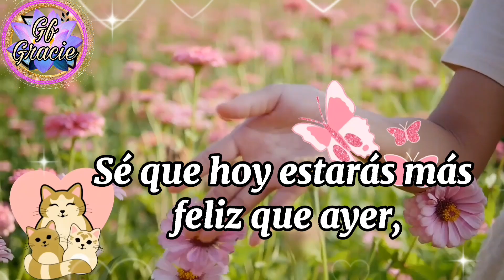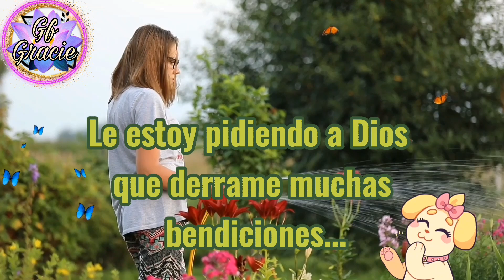Buenos Dias!🌻 que tu vida se encuentre llena de alegrías 🤣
Que pases un feliz día miércoles disfruta un día más 💛🌻